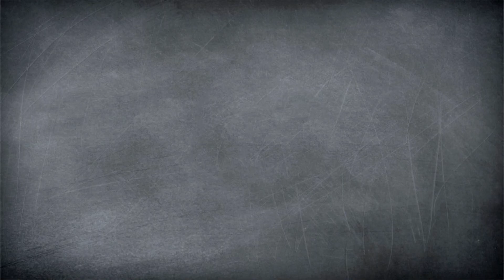Karamell-Schokoriegel // Selbstgemachte Schokoriegel //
Mhmm.. Karamell und Schokolade ist einfach eine super Kombination! Und in unseren selbstgemachten Karamell-Schokoriegeln schmeckt das Ganze noch besser, versprochen! Felicitas und Felix zeigen euch, wie ihr ganz einfach eure Lieblingsschokoriegel selbermachen könnt. Also ran an die Schokolade und loshacken!

Wenn ihr unsere Karamell-Schokoriegel nachmacht, schickt uns unbedingt Bilder davon auf Instagram unter yumtamtam.

Kennt ihr schon unsere Kokos-Riegel?

Post, Liebe und sämtliche Topflappen an:
yumtamtam
20605 Hamburg